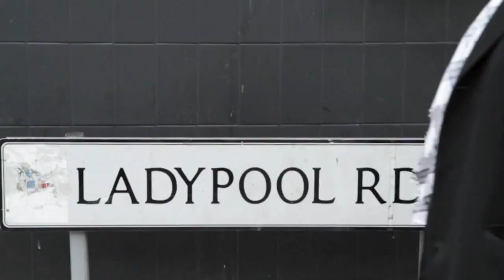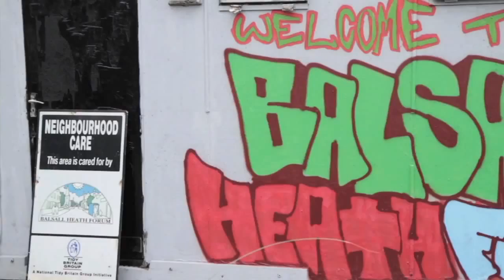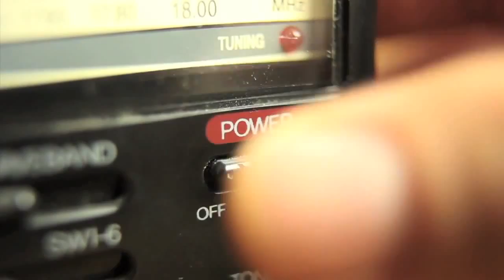Eden Project neighbourhood planning case study Balsall Heath, Birmingham